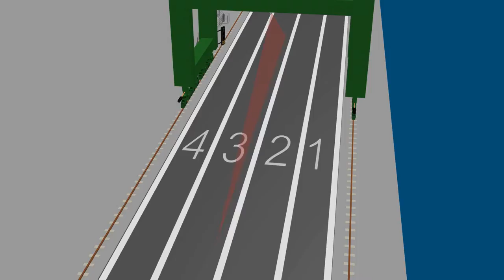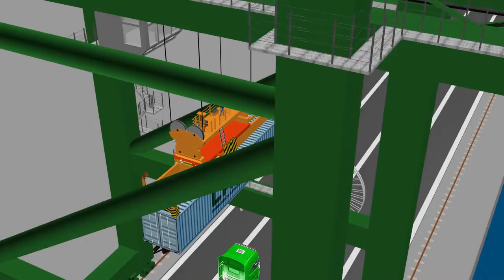LaseTPC - Truck Positioning Crane (UNLOADING PROCESS)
Truck positioning and container position determination for STS cranes: 3D laser measurement technology is applied in this system.

System features:

- 3D-Position measurement of Containers, Trailers or AGVs
- Positioning of the trucks
- Useable for single, double or triple spreader operations
- Acceleration of container transshipment
- Savings in labor costs
- Higher throughput and less berth time

This system is particularly important for the double or triple spreader operation - the crane driver otherwise needs considerably more time to get the spreader on the container.